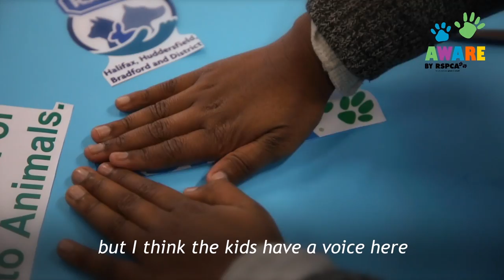RSPCA AWARE: a free program for students and teachers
RSPCA AWARE (Animal Wellbeing: Awareness, Responsibility and Education) provides resources for educators, students and parents. These resources help young people develop knowledge, skills and understandings around improving the welfare of all animals, be they companions, farmed or wild animals.

Best of all, the program is free!